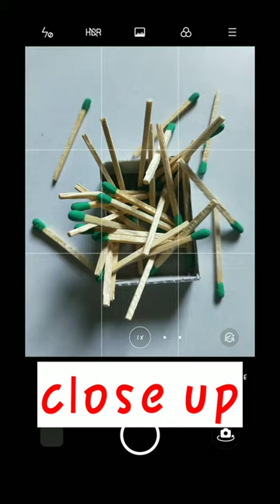📸🤯 crazy Matchbox photography IDEA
matchbox photography

matchbox photography ideas

matchbox photo frame

matchbox photo editing

Matchbox photo

matchstick photography

Match Stick Photography Anyone Can Create At Home Or Click A Photo.Hope To You Guys Enjoy This Video. Anything You Want To Know Just Comments Below.